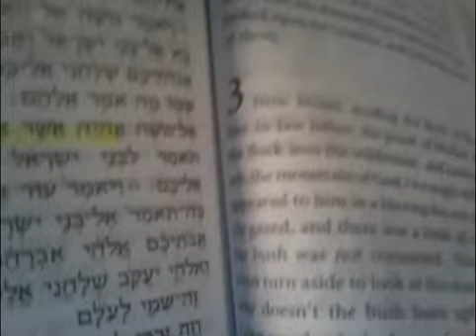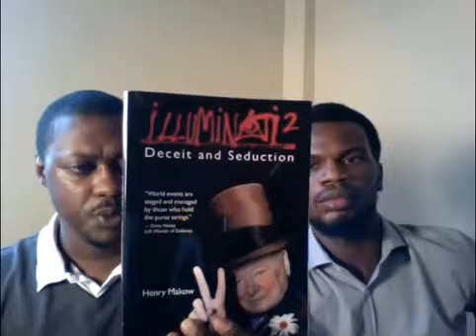GOCC Sabbath Class The New Heaven Earth after the Final Judgement {Part 1} YouTube1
I DO NOT OWN THESE TEACHINGS
LET THOSE WHO HAVE EARS TO HEAR, HEAR WHAT THE SPIRIT SAYS